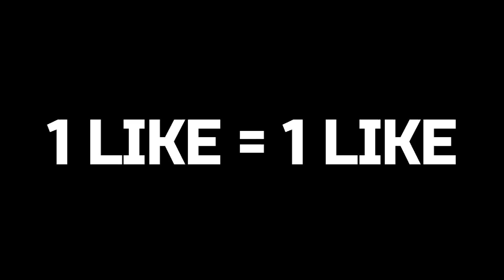Zooba - For the first time (Part 1) Zoo Battle Arena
1) NCS